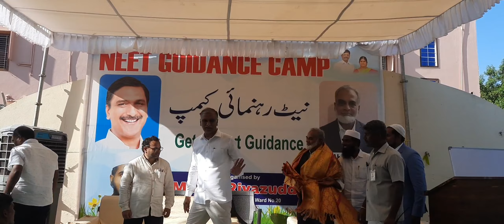Neet Guidance Camp Oraganised By Mohd.Riyazuddin Counselor. At Madina Function Hall ,Siddipet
Neet Guidance Camp Oraganised By 20 Ward  Mohd.Riyazuddin Counselor At Madina Function Hall Siddipet